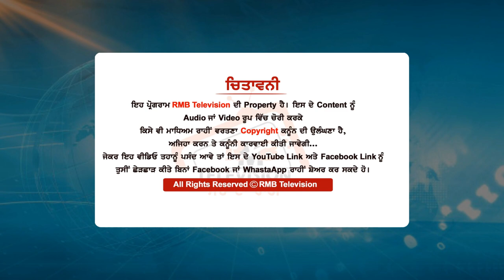Joginder ugrahan ਅੜੇ ਨਸ਼ਿਆਂ ਦੇ ਵਿਰੋਧ ਚ।ਸੁਖਬੀਰ ਬਾਦਲ ਤੋਂ ਮਜੀਠੀਆ ਤੱਕ।ਤੱਥਾਂ ਨਾਲ ਕਰਤੇ ਵੱਡੇ ਖੁਲਾਸੇ।